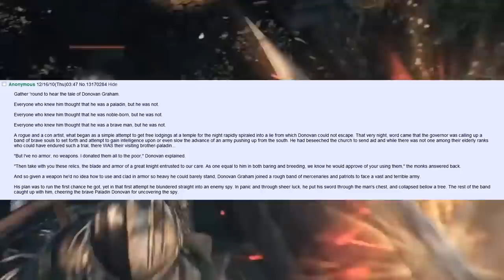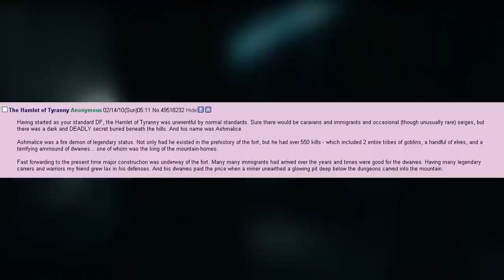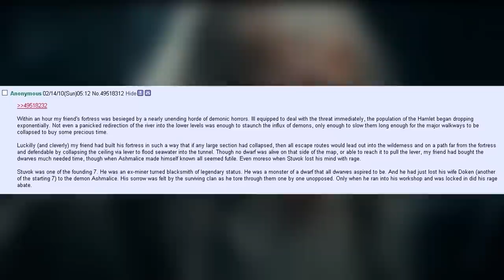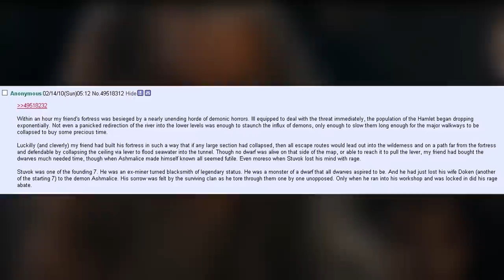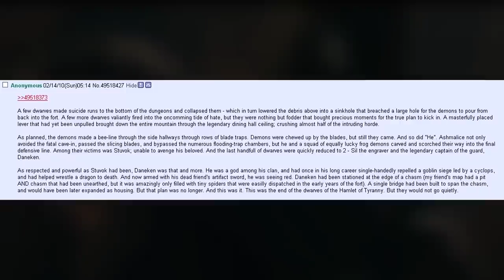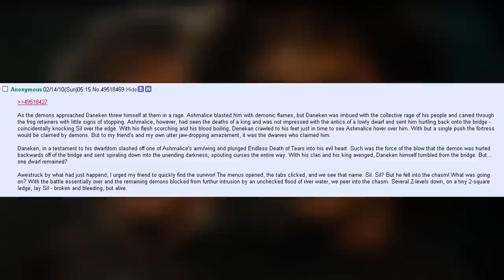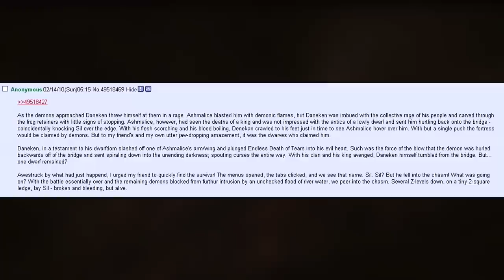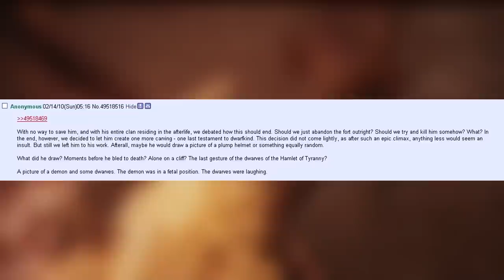ᴅᴏɴᴀᴠᴀɴ ᴛʜᴇ ɴᴏᴛ sᴏ ʙʀᴀᴠᴇ